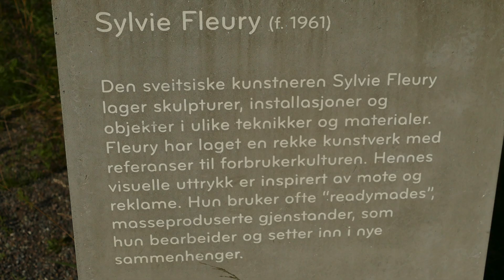Flomstien i Lillestrøm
deilig høstdag etter dager med regn , 13. september 2024. Tur langs Flomstien